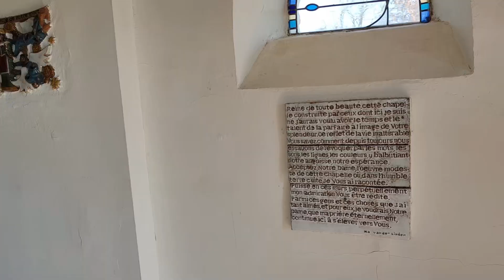Balade Beauvechain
Balade de 14Km avec D/A à Beauvechain
Caméra : Insta 360 One R
Edition : VideoProc Vlogger (gratuit)